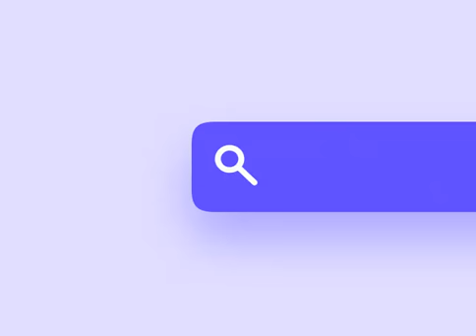Search View In Bottom Bar using Flutter | Flutter Tutorial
Bottom Bar Search View Implement in Flutter.

Android development.
Ios development
Flutter App Development
Widgets design in Mobile Application
Material Design.